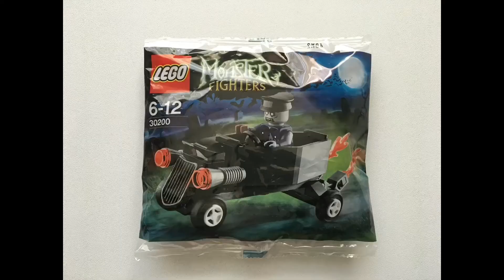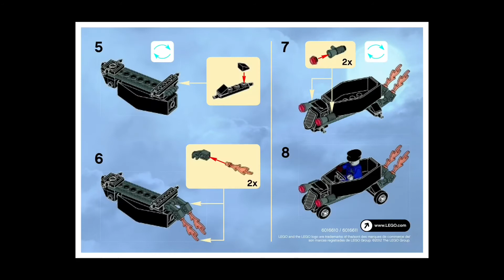Lego Zombie Coffin Car set 30200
Lego set 30200 - Zombie Coffin Car